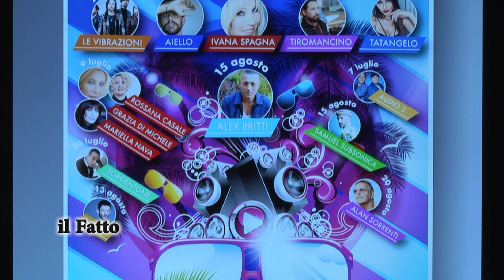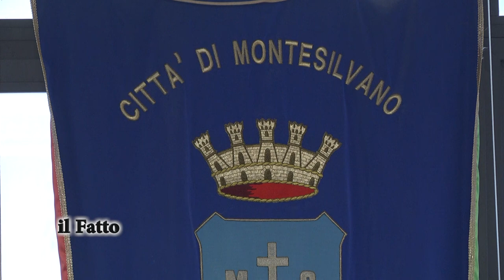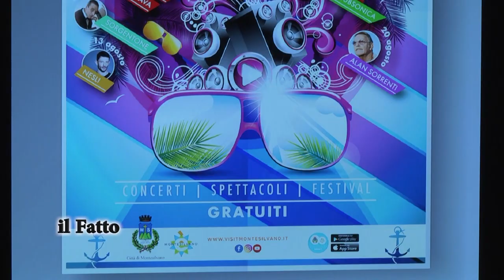IL FATTO - Eventi estivi, Montesilvano cala gli assi